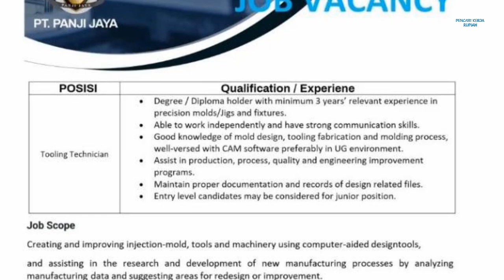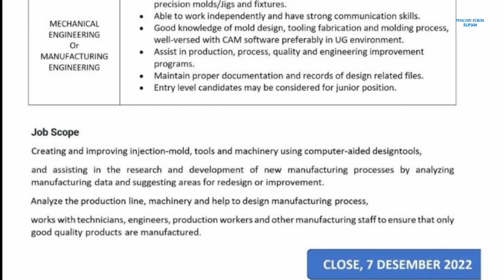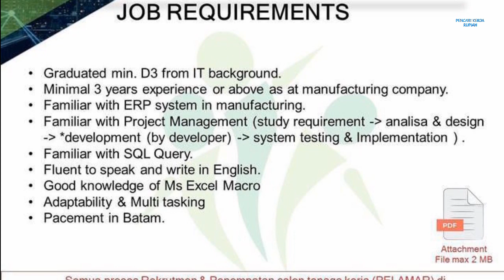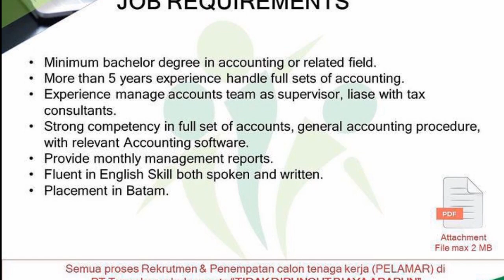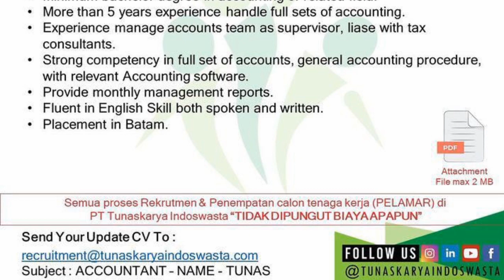Loker Batam hari ini PT Panji Jaya // PT Tunaskarya Indoswasta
Lowongan kerja Batam hari ini PT Panji Jaya dan PT Tunaskarya Indoswasta

1. PT. Panji Jaya (3 posisi)

a. Tooling Technician
b. Mechanical Engineering / Manufacturing Engineering
c. EAJ Replenishment Backoffice

Email lamaran ke:
(Subject: Posisi)

Alamat PT. Panji Jaya
Kawasan Mall Top 100 Blok H1 No. 10 - 12
Batu Aji - Batam

2. PT. Tunaskarya Indoswasta

a. IT - Application Support
Email resume ke:
(Subject: APP SUPPORT - Nama Pelamar - TUNAS)
(Max 2MB)

b. QA / QC Executive
Email resume ke:
(Subject: QA QC - Nama Pelamar - TUNAS)
(Max 2MB)

c. Account Payable Executive
Email resume ke:
(Subject: AP EXECUTIVE - Nama Pelamar - TUNAS)
(Max 2MB)

d. Accountant
Email resume ke:
(Subject: Accountant - Nama Pelamar - TUNAS)
(Max 2MB)

e. Operator Produksi

Alamat PT. Tunaskarya Indoswasta
Batamindo Industrial Park Lot 306
Jalan Angsana, Muka Kuning
Batam